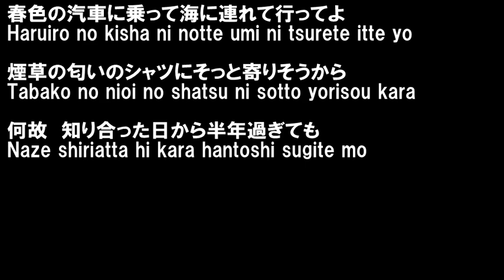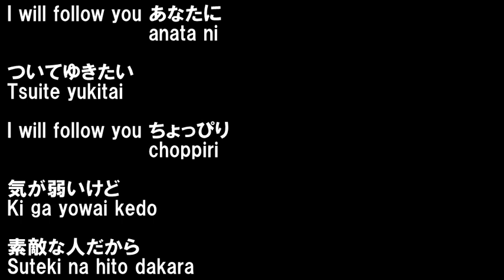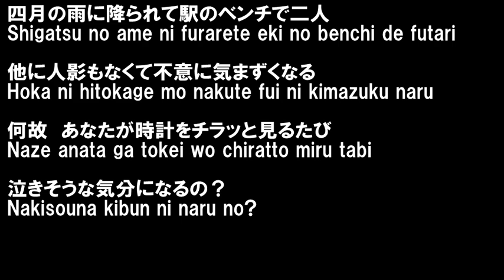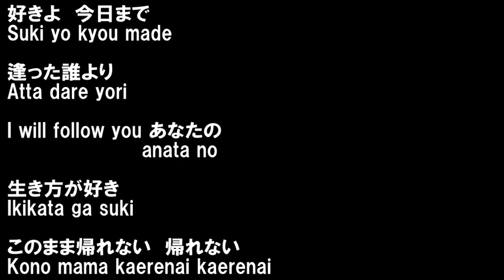赤いスイートピー (Akai Sui-topi-) _ Hoang Minh Hiep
A Matsuda Seiko's hit covered by Hoang Minh Hiep (from Viet Nam)
I'd be happy to receive your comments. Thank you for listening!